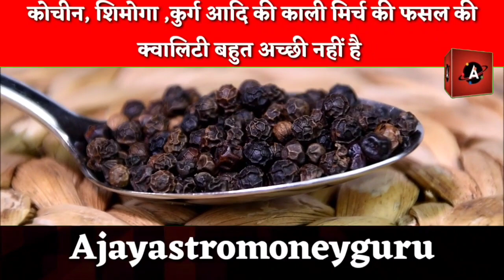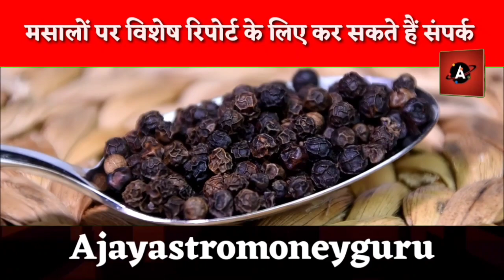काली मिर्च की तेजी या फिर मंदी का अग्रिम विश्लेषण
Previous Videos. .

पाम तेल की तेजी का असर सरसों पर/सरसों तेल में जबरदस्ती जी हमारी भविष्यवाणी सत्य साबित

भारत में तिल की फसल 2 लाख टन एवं पुराना कैरीफॉरवार्ड स्टॉक 25000 टन का अनुमान

स्टील कंपनियों के Q2 परिणामों के लिए स्टील की कीमतों में गिरावट का क्या मतलब है

मंदी की आशंका से मांग प्रभावित होने से कपास की कीमतें एक साल के निचले स्तर पर

लाल मिर्च का किसानों को मिल रहा है अच्छा दाम,त्यौहार के चलते कीमतों में अभी और उछाल के आसार

भूसा के दाम पहुंचे रिकॉर्ड स्‍तर पर, संकट में पशुपालक, घटेगा उत्पादन तो बढ़ेंगी दूध की कीमतें